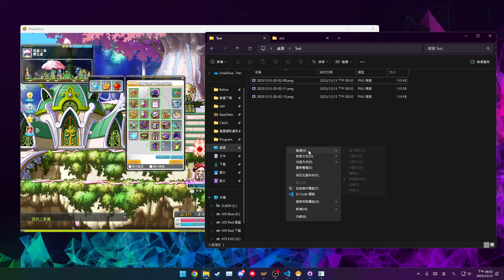MSCapture影片版功能示範